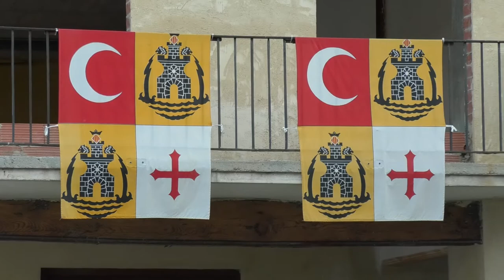Capitans 2018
Cap de setmana de la Creuà a Ontinyent. Les comparses morocristianes celebren les seues juntes i assemblees. Es realitza el balanç de les festes passades. I s'obri el nou any fester amb el relleu dels càrrecs. Almogàvers i Moros Espanyols fan un pas endavant. Manolo Penadés i Quique Galbis seran els pròxims capitans.